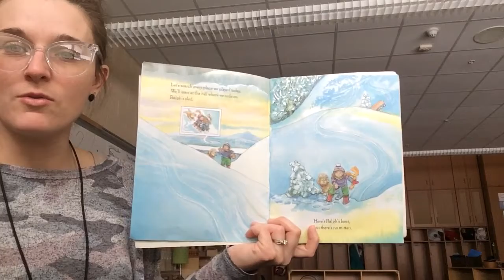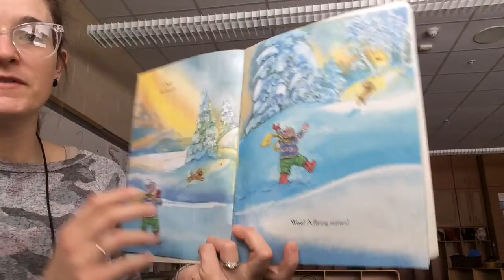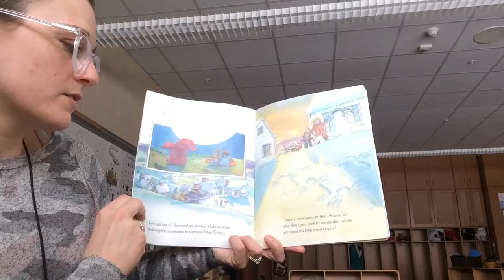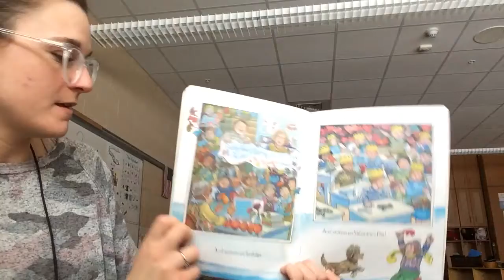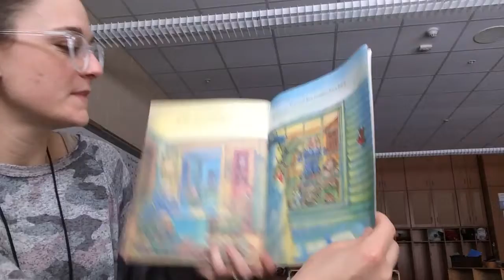The missing mitten mystery